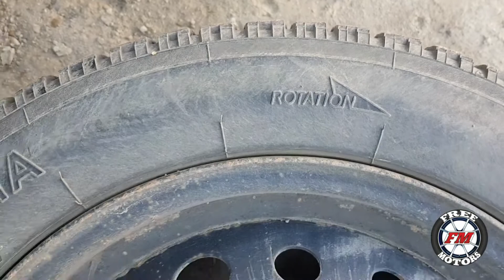Лада веста 1.8 амт, мини обзор. Тормозная система, амортизаторы.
Переобуваем колеса с зимы на лето, осмотр тормозной системы, осмотр амортизаторов, рекомендации

Машины, мотоциклы, лодки, моторы, ремонт, обзор, лайфхак, своими руками
Канал - Дмитрий FM,
Dmitriy FM,
Дмитрий ФМ
ДмитрийФМ
DmitriyFM